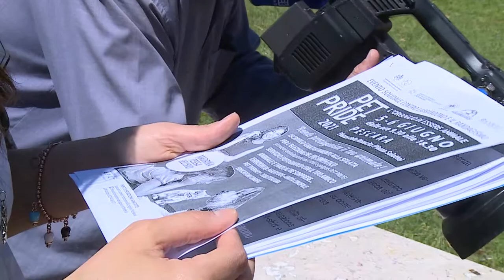A Pescara il Pet Pride il 5 e 6 giugno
Il 5 e ‪6 giugno‬ piazza della Rinascita di Pescara ospiterà il Pet Pride. La kermesse del mondo animale